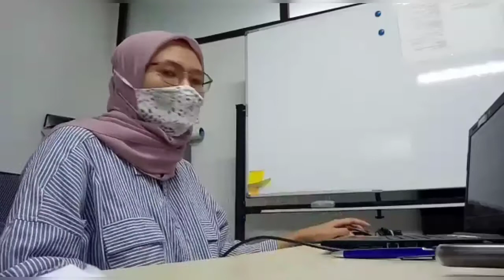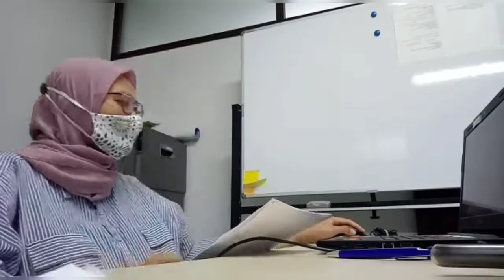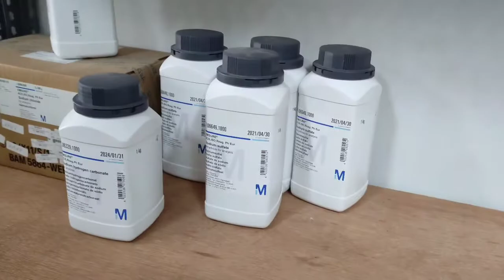Daily Vlog II # Tempat Kerja | Pedagang Besar Farmasi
Happy Watching ❤️

Kamera : POCO X3
Aplikasi edit video : Vlogit
Thumnail edit : PicsArt